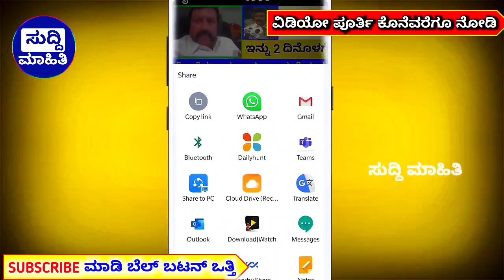8 ನೇ ಕಂತು ಬಿಡುಗಡೆ..! ಯಾವಾಗ.! ಕಿಸಾನ್ ಸಮ್ಮಾನ ಯೋಜನೆ/ ರೈತರಿಗೆ ಭರ್ಜರಿ ಕೊಡುಗೆ ನೀಡಿದ ಕೇಂದ್ರ ಸರ್ಕಾರ..!